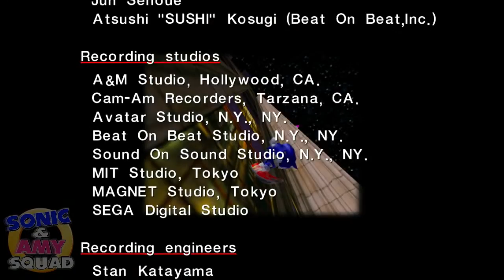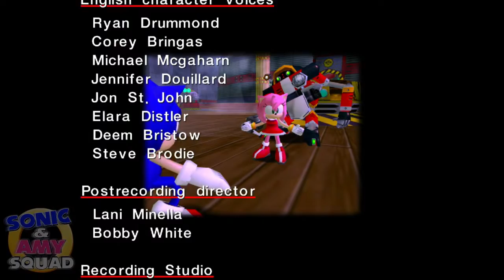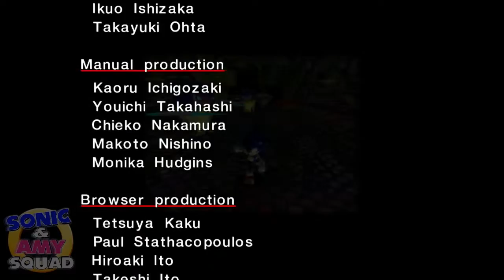😱 SAVE AMY!! - Sonic & Amy PLAY Sonic Adventure : Sonic's Story PART 2!!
WATCH OUT SONIC!!  Sonic and Amy Play Sonic Adventure DX LIVE!!!  Come join the fun, and share the stream with your friends.  :D

🟣💨Amy Rose (Art With Artemis): (All Sonic Characters rightfully belong to SEGA, these videos are created as a form of fan parodies and reactions intended for the purpose of entertainment)